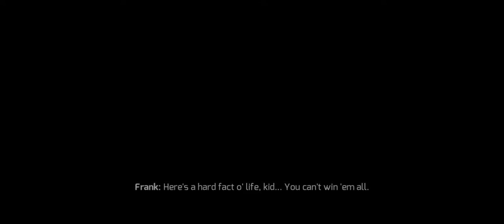FIRST MISSION "DOWN IN THE FOURTH" : GANGSTAR VEGAS GAMEPLAY WALKTHROUGH I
Video Titel - FIRST MISSION DOWN IN THE FOURTH: GANGSTAR VEGAS GAMEPLAY WALKTHROUGH I

Video Discription - In "Down in the Fourth," the first mission of Gangstar Vegas, you play as a skilled MMA fighter named Jason, who gets caught up in a dangerous gang war after refusing to throw a fight. The mission requires you to take on multiple opponents, including rival gang members and corrupt cops, as you navigate through the gritty streets of Las Vegas. With intense combat and high-speed car chases, this action-packed mission sets the tone for the thrilling open-world gameplay that Gangstar Vegas is known for.

Handle______@excellentgames___

Hello 👋 Friends Welcome To The "Excellent Games" Channel...🙏🙏🙏

Search:
gangstar vegas
gangstar vegas story
new facts
every video
gadi gadi gadi gadi gadi gadi gadi
gadi ka game
gadi status
gangstar 4
gangster 4 game play
gangstar vegas
gangstar 4
gangstar vegas 2023
gangstar vegas gameplay
gangstar vegas 4
gangstar vegas evento
gangstar vegas mission
gangstar vegas new event
gangster vegas
gangster vegas crime city gameplay
gangstar vegas new update
gangstar. vegas
excellent
gangstar game
actionkid
game gangstar vegas
game gun
gang game
gangstar city
gangstar las vegas
gangstar vegas 2023
gangstar gameplay
gangstar vegas event
gangstar vegas review
gangstar vegas online
gangstar vegas stealing luxury cars
gangstar vegas world of crime gameplay
gangster game
ganstar vegas
luxury car game
stealing
the fall survival gameplay

About Game - About Game - Gangstar Vegas is an open-world action-adventure game developed by Gameloft for mobile devices. Set in the city of Las Vegas, players take on the role of a MMA fighter who becomes involved in the criminal underworld. The game features a variety of missions and activities, as well as an online multiplayer mode.

Thank all of you! 😁😁😁

gangstar vegas 2023 gameplay
best game like gta 5
no commentary
open world games
gameplay walkthrough
gangster vegas
tapgameplay
mobile game
gangstar vegas 4
gangstar vegas police chase
gangstar vegas world of crime game